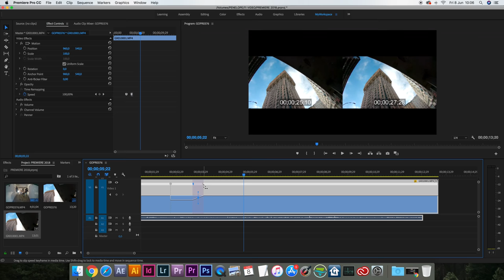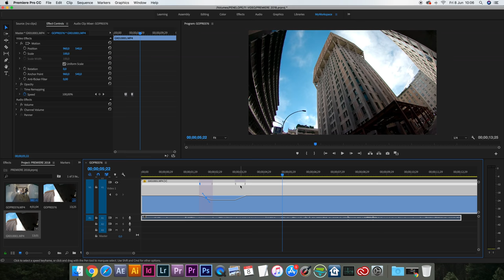Slow motion transition in Premiere Pro CC 2018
Smooth slow motion transition in Premiere Pro CC 2018